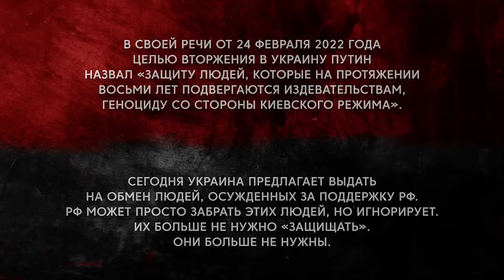Ukraine SHOULD NOT PROTECT, Ukraine SHOULD COMMUNICATE WITH OCCUPANTS | @Zolkin Volodymyr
Ukraine SHOULD NOT PROTECT, Ukraine SHOULD COMMUNICATE WITH OCCUPANTS
In the video, Zolkin speaks with Ukrainian collaborators who are in custody and convicted of passing coordinates. They talk about their motivation and how they found themselves in this situation without envisioning the consequences of their actions.
The collaborators also express their hope for exchange and freedom.

Channel support:
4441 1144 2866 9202 monobank

USDT(trc20) TZA1DjD93ivybrmnosXRFVPhrBU2WYuaXa
BTC bc1qfz6ezvejapmlh0x63kp9pckfq2xtfcq6334fw0
ETH 0x2db5e5a09697E61E1777426DA568E488D8bB5883
BNB bnb1nmc2r0myv282y4rdarqyv8e0ad50dhsvhksfw7